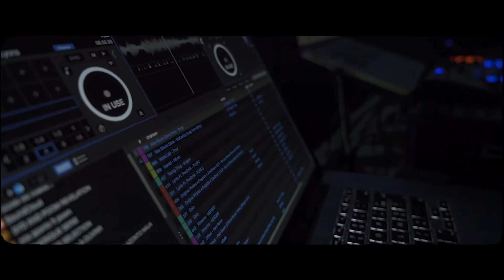neg pam karifa x becker